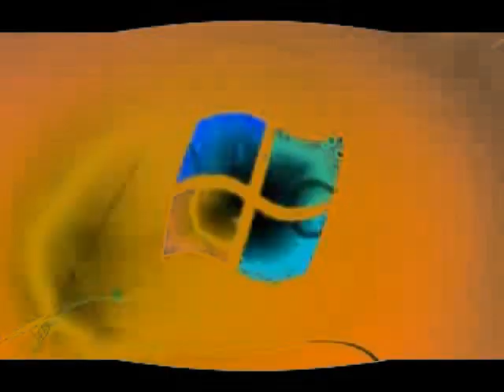Windows 7 Logon Csupo in G Major 87